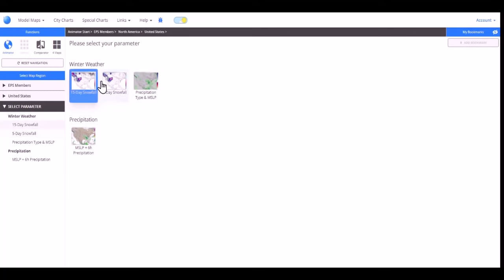Threat For A Large Blizzard Is Quickly Growing ~ High Winds And Heavy Snow